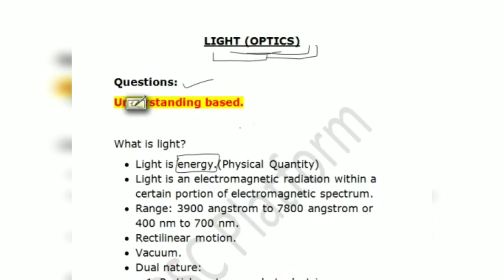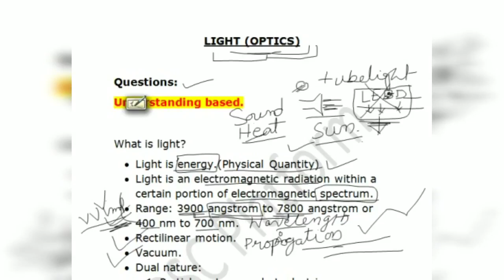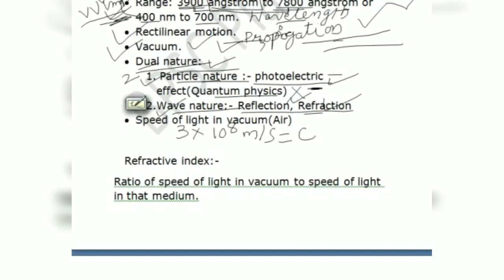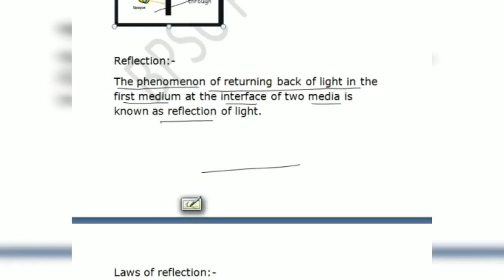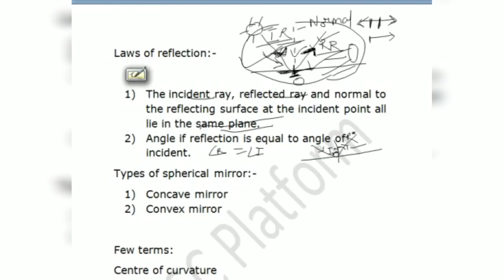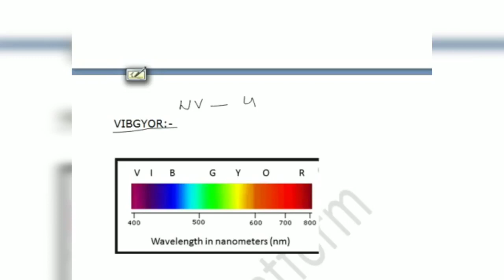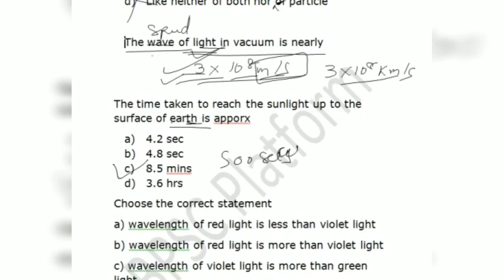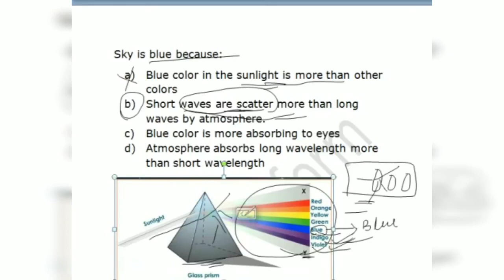Light, General Science, 67th Bpsc Pre, Cdpo, Bihar S.I, Bihar SSC